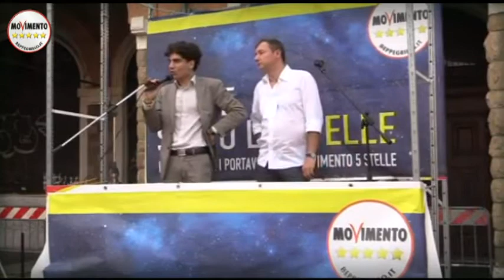M5S. ENRICO STEFANO - NOTTE SOTTO LE STELLE - 30 LUGLIO 2015